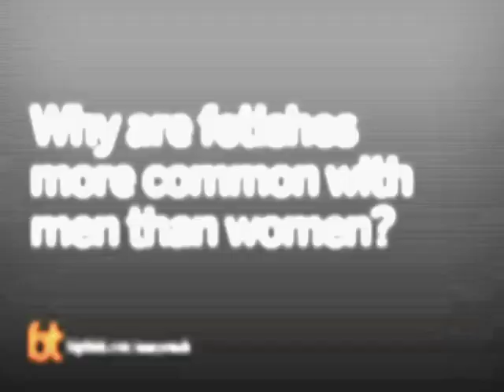Mary Roach Researches Fetishes | Big Think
Mary Roach Researches Fetishes
The author says men acquire fetishes more regularly than females.
Mary Roach:

Mary Roach grew up in a small house in Etna, New Hampshire. She graduated from Wesleyan in 1981, and then moved out to San Francisco. She spent a few years working as a freelance copy editor before landing a half-time PR job at the SF Zoo. During that time she wrote freelance articles for the local newspaper's Sunday magazine.

Though she mostly focuses on writing books, she writes the occasional magazine piece. These have run in Outside, National Geographic, New Scientist, Wired, and The New York Times Magazine, as well as many others. A 1995 article of herse called "How to Win at Germ Warfare" was a National Magazine Award Finalist, and in 1996, her article on earthquake-proof bamboo houses took the Engineering Journalism Award in the general interest magazine category. Mary Roach also reviews books for The New York Times.

Her first book, Stiff, was an offshoot of a column she wrote for Salon.com. Her other books include Spook: Science Tackles the Afterlife, Bonk: The Curious Coupling of Science and Sex, Packing for Mars: The Curious Science of Life in the Void, and Grunt: The Curious Science of Humans at War.
TRANSCRIPT:

Question: Why are fetishes more common with men than with women?

Mary Roach: Fetishes... I did talk to a researcher who had... who got interested... Fetishes are something like ten times more prevalent than males and females. Somebody did actually tried--this was at UT Austin--tried to create a fetish by showing sexually stimulating images while the voice of the head of the psychology department was playing in the background. It was like... I think it was sort of an in-joke on campus. Like, they want to get the students also sexually aroused by the voice of the head, of the chairman. So they really tried... They did a study with, like, pictures of boots and shoes and they were, yes, able to create an arousal response to a boot. You can create fetishes pretty easily. It's much easier with men than with women for some reason. Anyway, but they try to get the...It was like, "hello, welcome to the psychology department" in this guy's voice. And they try very hard to get the situation... All the students, like, would follow him around, just sort of moonily.